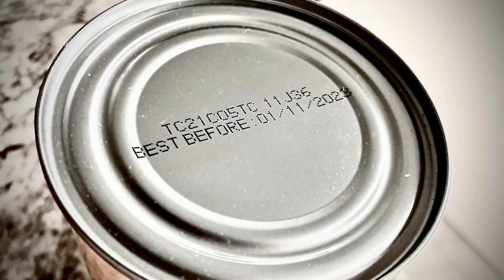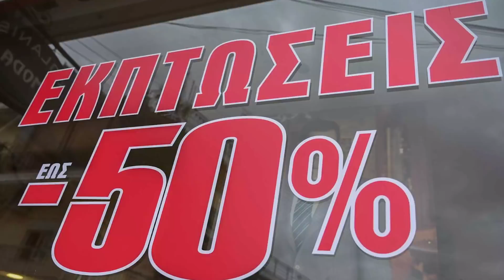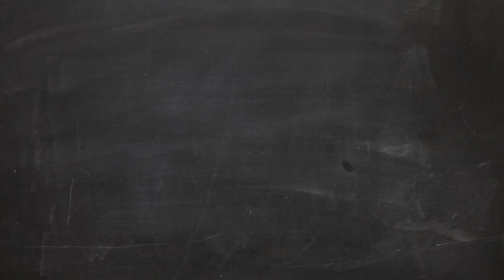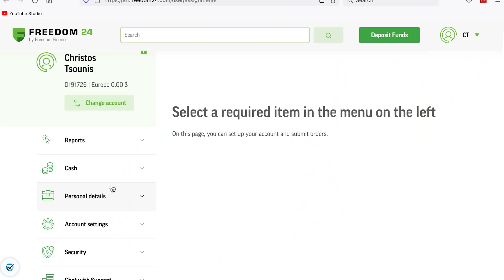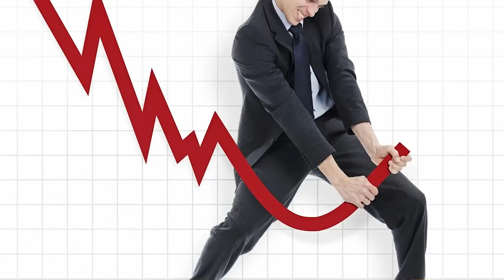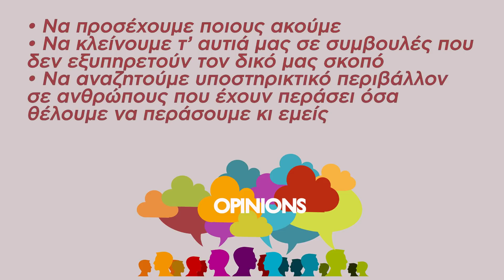6 Λάθη Που Πληρώνουμε Πολύ Ακριβά Το 2022